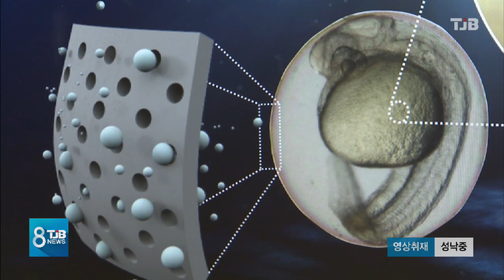[TJB 뉴스] 나노플라스틱 영향 밝혀 물고기 체내 축적 확인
바다거북의 내장에서
또 소금에서도
작은 플라스틱알갱이들이
검출됐지만,
눈에 보이지 않는
초미세 플라스틱의
체내 흡수나 생물학적
영향은 아직 알려진 바
없습니다.

국내 연구진이 처음으로
나노단위 플라스틱이
물고기 배아에 쌓여
미토콘드리아를
손상시키는 것을
확인했습니다.